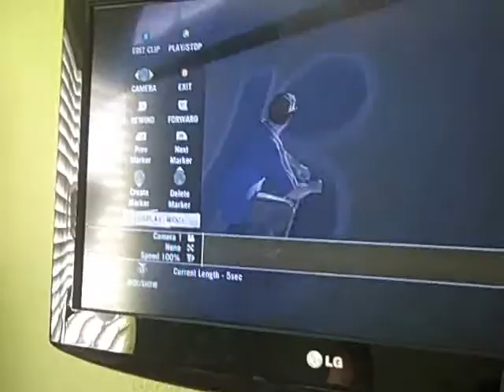Sk8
My first skate video not too good